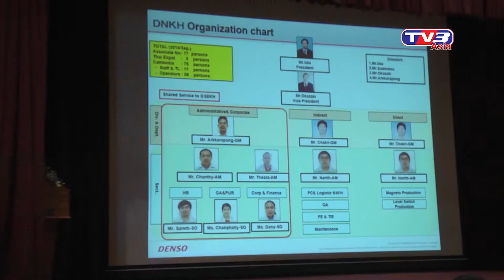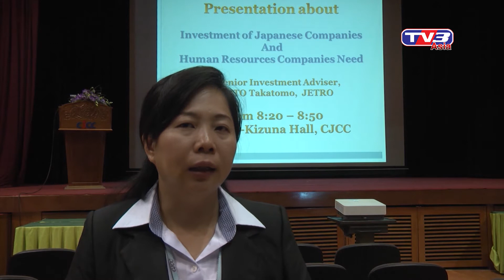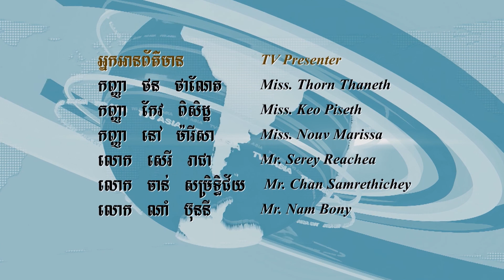7 Japanese Companies in Cambodia Attend 6th Labor Fair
ក្រុមហ៊ុន ជប៉ុនប្រចាំកម្ពុជា ចំនួន៧ ចូលរួមពិព័រណ៍ការងារ លើកទី៦
7 Japanese Companies in Cambodia Attend 6th Labor Fair